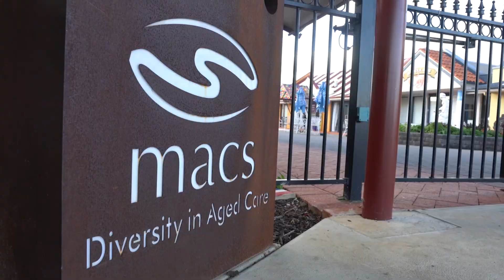MACS What 'Being Old' Feels Like (long version)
We asked a group of kids what they thought 'being old' would feel like. Then we went to MACS to find out the truth. The perception and reality could not be more different.

"Ageing is another part of our life... And by Jove, there are lots of wonderful things you can do." - Joy Leggo (MACS CEO)